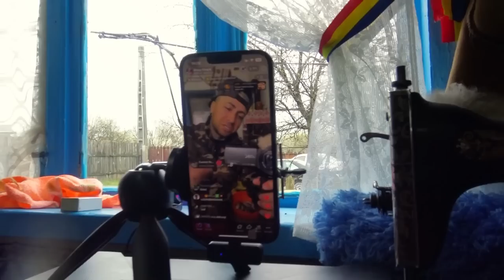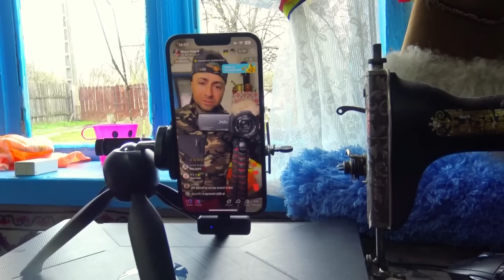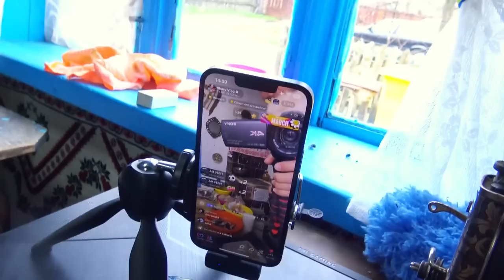Pomana Porcului cu cartofi prajiti si peste prajit cu cartofi copti la plita